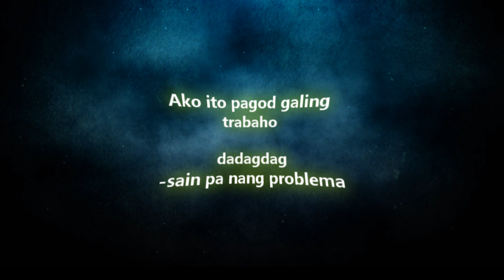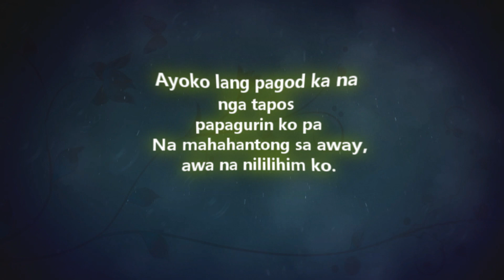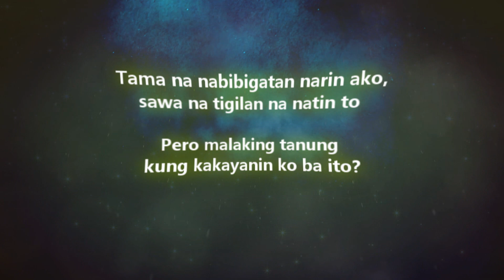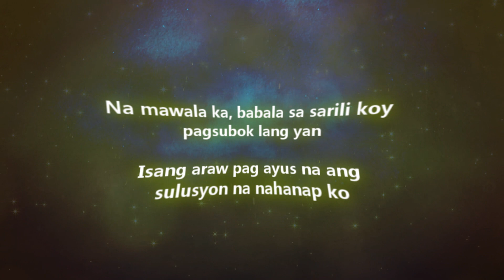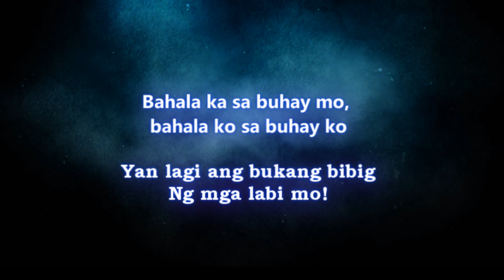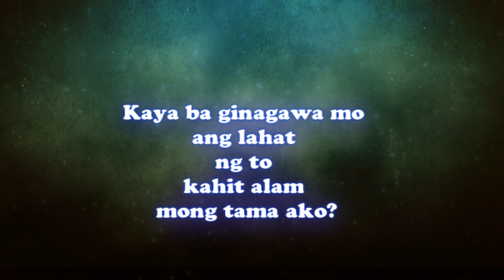SaSamahan Ka - jPhee Ft Liliyen & XFlow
|SaSamahan Ka|
Lyrics and composed by : jPhee, Liliyen and XFlow
Produced and Edited by: RB/Lakwachero
Release: July 25, 2012
Yoga Fiyah
Lirikong supremo

Liliyen
Ikaw ang gustong kasama ko
Sa pag buhat ng Mundo
bagyo man o araw
SaSamahan ka..

Hawakan ang aking kamay
Higpitan mo lang dahil
SaSamahan ka..

XFlow:
Isang araw pasalubong moy dada habang dumadating ako.
Ako ito pagod galing trabaho dadagdag-sain pa nang problema.
Kaya ginagawa ko daretsyo kwarto bukas nang pc ko,
Tapos laro nang dota, anak ng tinapa susunod ka pa. (anu ba!)
Kahit ganto naman ako iniisip ko rin ang sulusyon at mga problema.
Ayoko lang pagod ka na nga tapos papagurin ko pa.
Na mahahantong sa away,awa na nililihim ko
Tama na nabibigatan narin ako,
sawa na tigilan na natin to
Pero malaking tanung kung kakayanin ko ba ito?
Na mawala ka, babala sa sarili koy pagsubok lang yan
Isang araw pag ayus na ang sulusyon na nahanap ko para sa ating dalawa
Ay tunay na ligaya rin ang papakita nang tawa mo.

SaSamahan ka..

SaSamahan ka..

jPhee:
So eto, nagising nanaman ako
Sa mga sigaw at mura mo
Kung tutu-usin ko sa gabi gabi ko
kasama ka hndi na bago to!

Bahala ka sa buhay mo, bahala ko sa buhay ko
Yan lagi ang bukang bibig
Ng mga labi mo
Kaliwat at kanan, kahit san tumingin
Puro mga plato at basag na salamin

Di ka pa ba nagsasawa, dkapa ba naaawa sating
dalawa na walang ginawa kungdi magbgay ng mga pasa
Sating katawan,
Tignan mo nga naman
Bakit dpako umalis sa ki.akalagyan.. ko
Kahit ano,
Pa ang gawin mo
di ko kaya sayong lumayo

Dmo naisip na pwedeng masaktan ang katulad ko na bato

Kaya ba gngwa mo ang lahat ng to kahit alam mong tama ako

Tama na to, oras na para lumayas ako sa impyerno na to

Pero Pagkatapos lahat ng drama nangyari
Panaginip ko lang pala ito!

SaSamahan ka..

SaSamahan ka..

XFlow:
Bumagyo man... ako'y samahan

Umaraw man... ako'y hawakan..

(Quality Beats Quantity)